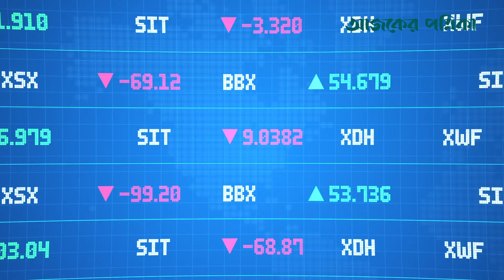ফোর্বসের সফল এশীয় তরুণ উদ্যোক্তার তালিকায় ৭ বাংলাদেশি | Forbes Magazine | Ajker Patrika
শত চ্যালেঞ্জের মধ্যেও এশিয়ার অনেক তরুণ উদ্যোক্তা এগিয়ে গেছেন দুর্বার গতিতে। ৩০ বছরের কম বয়সী এসব তরুণদের মধ্য থেকে সেরাদের বেছে নিয়ে ওয়েবসাইটে গত বুধবার সাত বাংলাদেশি উদ্যোক্তার নামের তালিকা প্রকাশ করেছে প্রখ্যাত মার্কিন সাময়িকী ফোর্বস...